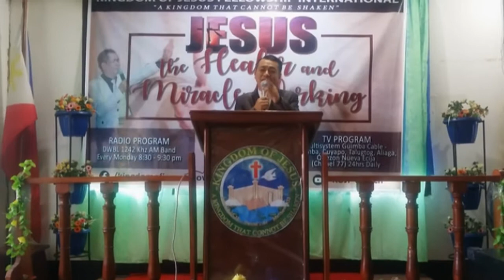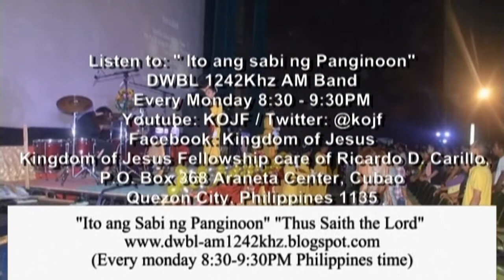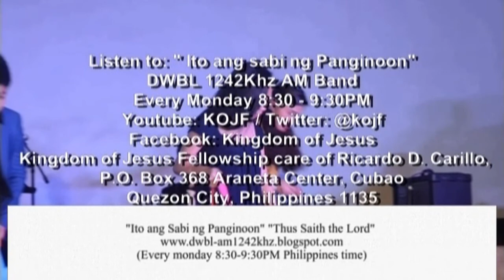Bawat Pagpapagal at Sakripisyo para sa Diyos ay Mayroong Regalo ang ating Panginoon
1 Corinto 15:58
Kaya nga, mga minamahal kong kapatid, magpakatatag kayo at huwag matinag. Maging masipag kayo palagi sa paglilingkod sa Panginoon, dahil alam ninyong hindi masasayang ang inyong pagpapagal para sa Kanya.